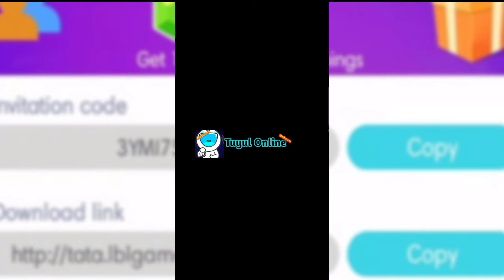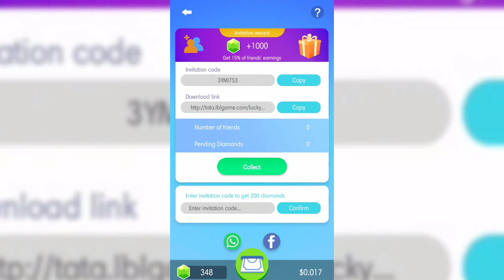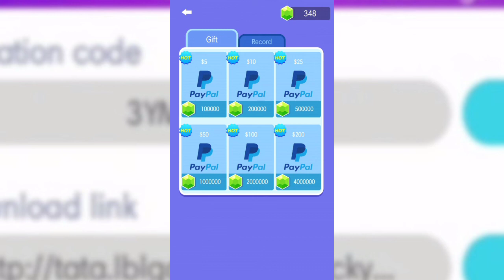GAME PENGHASIL DOLLAR TERBARU DIBULAN MEI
Selamat mencoba.

Kode bonus: 3YMI753

Terimkasih.